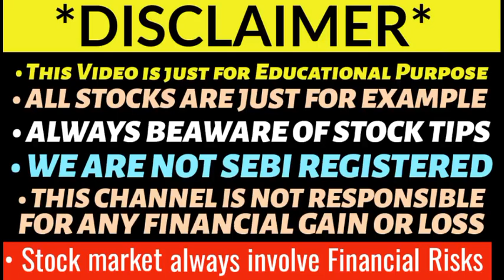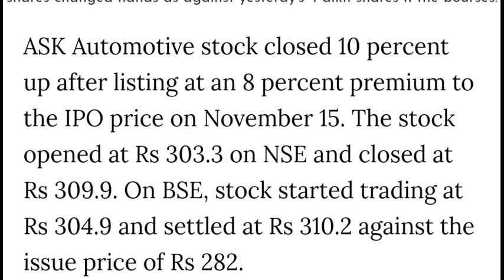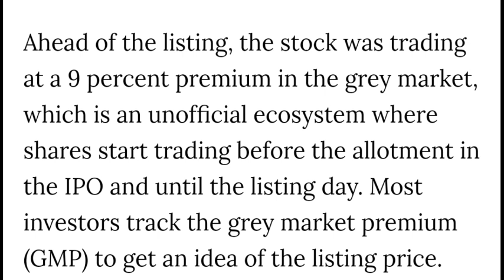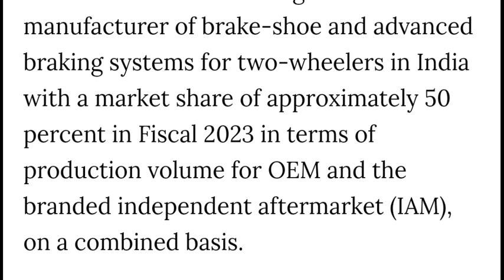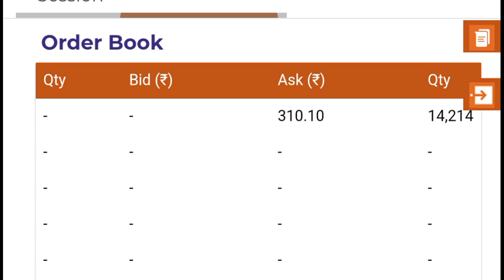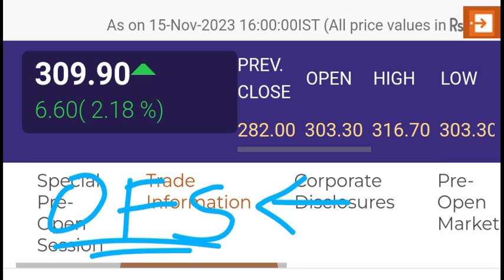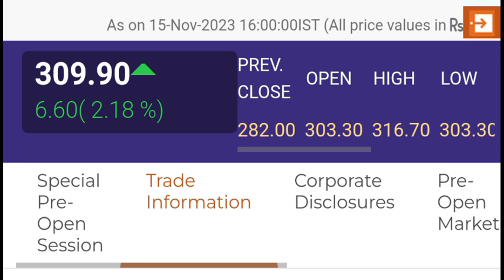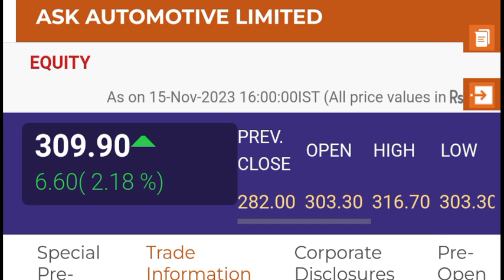Ask Automotive share price | Ask Automotive IPO | Ask Automotive share target